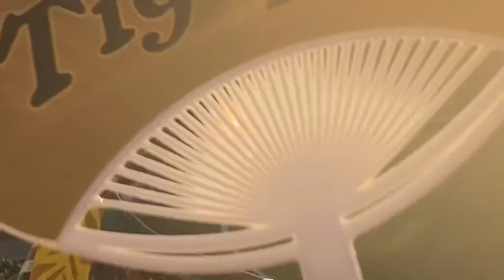佐藤輝明 第10号 先制ホームラン！「2023.7.17 阪神vs中日」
佐藤輝明 第10号 先制ホームラン！
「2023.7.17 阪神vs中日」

主に阪神タイガース関連・ゲーム実況
鉄道動画、祭り等他多数を配信中です

スカパープロ野球セット加入はこちら